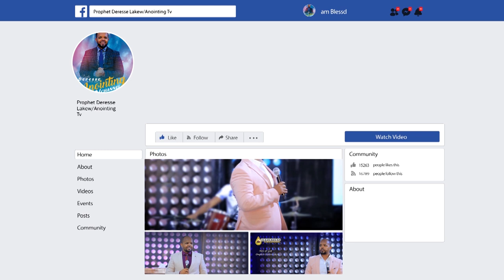ፈውሴ ፀንቶልኛል...||MAN OF GOD PROPHET DERESSE LAKEW